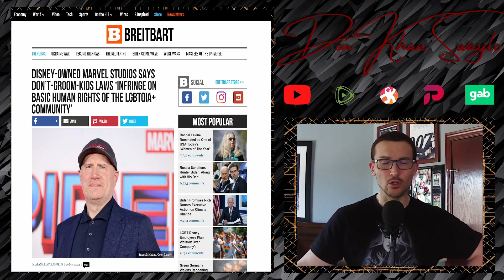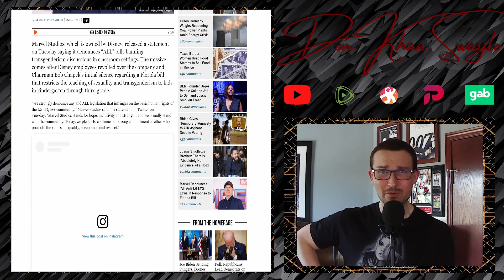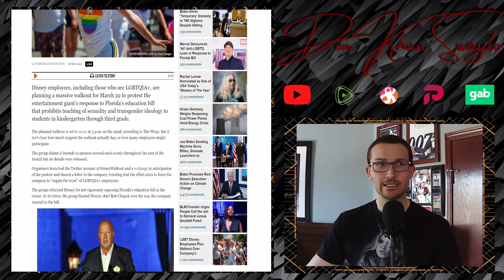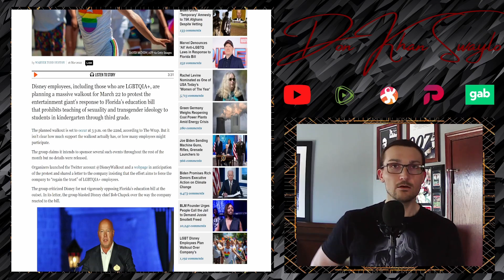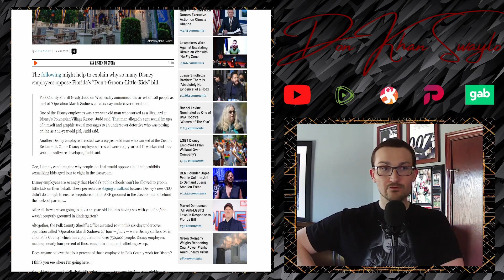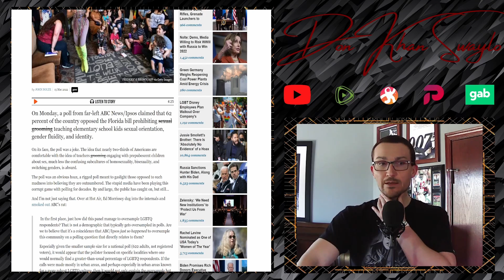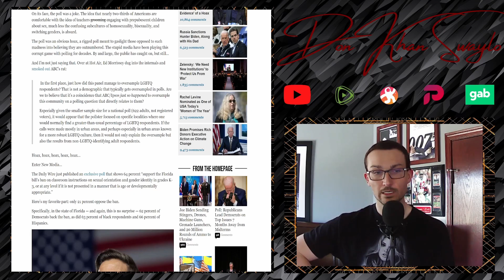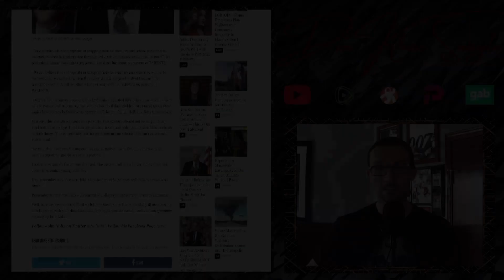Disney Employees Staging a Walkout 3/22 to Protest Florida Groomer Bill, Why Do They Care So Much?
Because Disney CEO Bob Chapek didn't denounce and condemn the Anti Public School Child Grooming Bill out of Florida, the Alphabet people are coming out of the woodworks at the House of Mouse and are going to stage a walkout on March 22 in solidarity with... Child Predators? Do they even know what it is they are against? Has anyone read the bill that they have dubbed "Don't Say Gay?" Dumb question, they can't read, they only have "LGBTQIAP" in their language. The bill, for those on the left/disabled, is prohibiting the teaching of sexual content to children in Kindergarten through the Third Grade. Is that too much to ask? And why does it strike such a cord with the folks who work at Disney? Maybe, it's because their coworkers just happen to be pedophiles and groomers themselves. They keep getting caught in these underage chat rooms soliciting teenage porn. Four more Disney employees were caught in a sting earlier in the month, so that ought to be an insight as to why they are so mad about this...